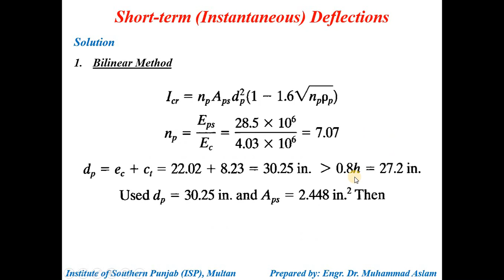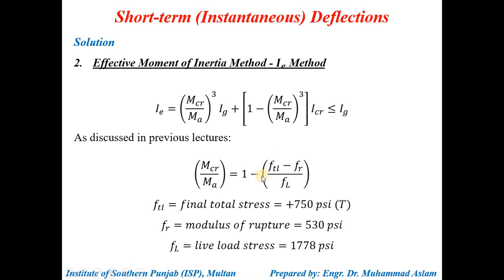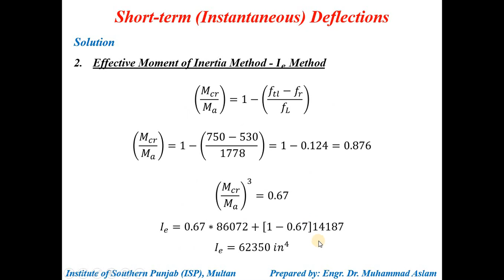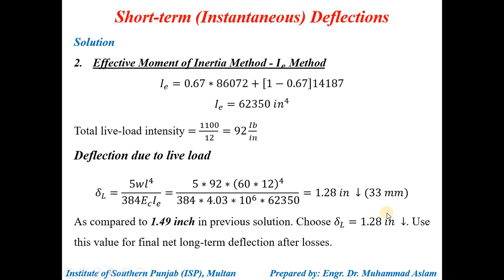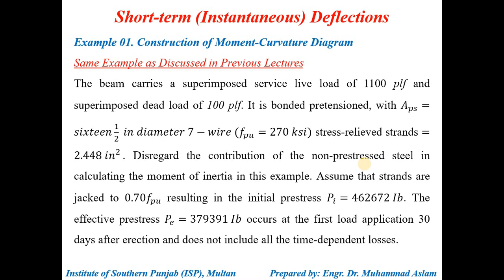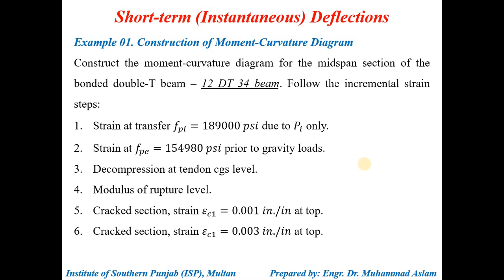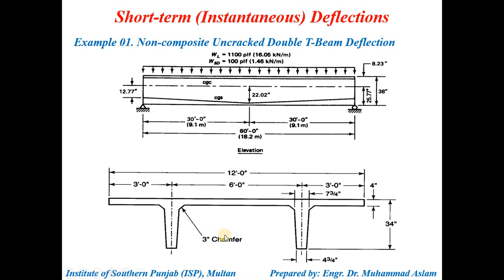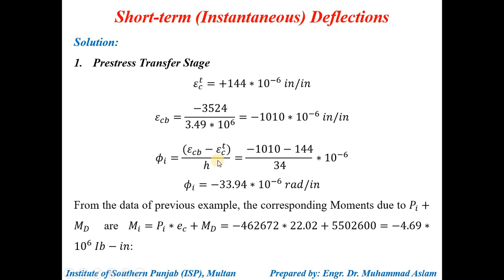Prestressed Concrete (MSc Civil Engg.) Lec#13 - Camber, Deflection & Crack Control of PMs - Part 2